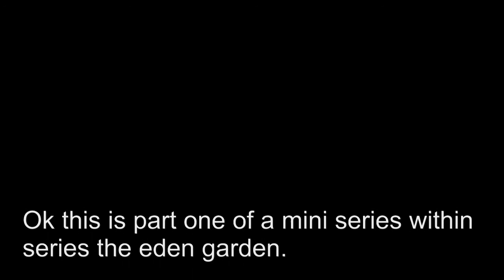episode4-garden eden-part #1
This video begins a mini sieries within the series garden eden. this is part one of said series.

here i am beginning the expansion of the garden to make room for more plants!